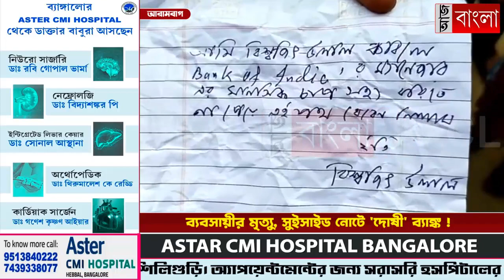ব্যবসায়ীর মৃত্যু, সুইসাইড নোটে 'দোষী' ব্যাঙ্ক !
ঋণের দায়ে আত্মঘাতী ব্যবসায়ী, বাড়ি থেকে সুইসাইড নোট উদ্ধার ঘিরে ঘনীভূত হচ্ছে রহস্য